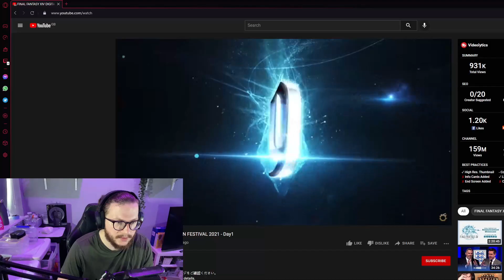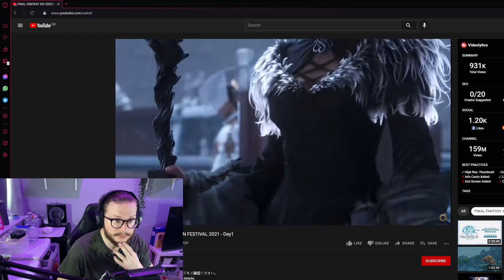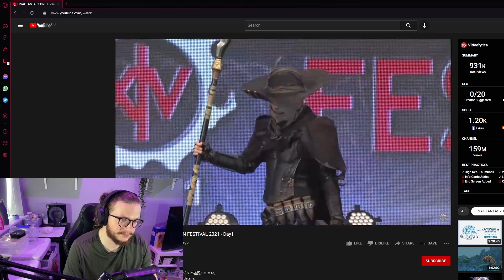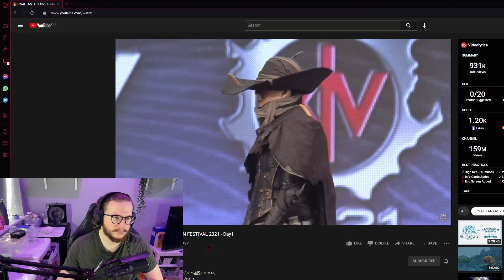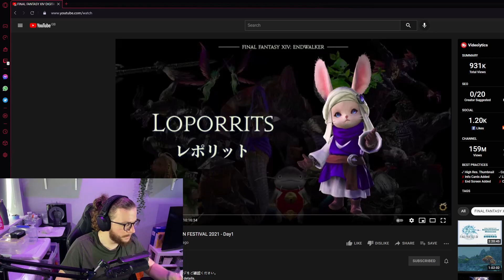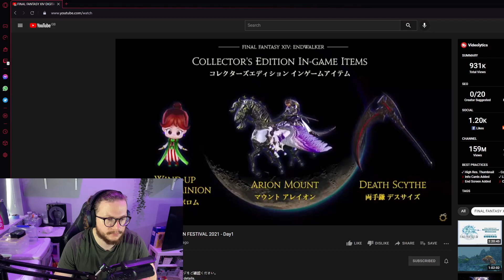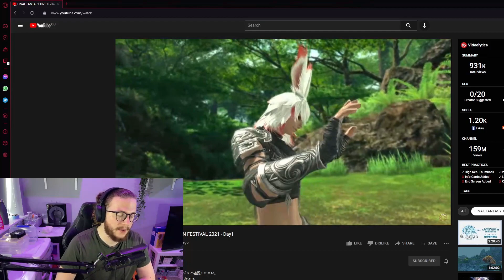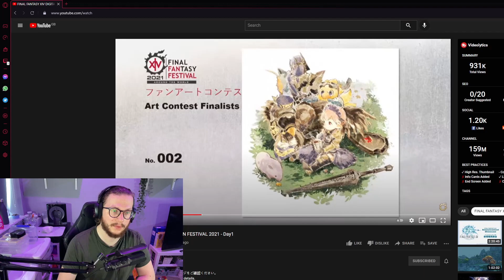FFXIV Endwalker Trailer & Keynote REACTION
Here I check out and react to the FFXIV Keynote! It was AMAZING!

00:00 - 02:07 Intro
02:07 - 05:35 Endwalker Trailer
05:35 - 07:14 Yoshi P Reaper Reveal
07:14 - 09:56 Reaper Overview
09:56 - 14:16 Areas/Mobs
14:16 - 15:32 Dungeons & Raids
15:32 - 17:40 Collectors edition & Release date
17:40 - 19:58 Bunny boi reveal
19:58 - 20:44 Event Wrap Up
20:44 - 22:25 Outro